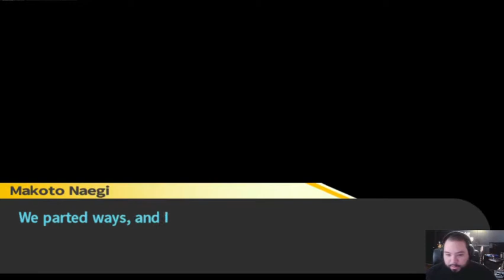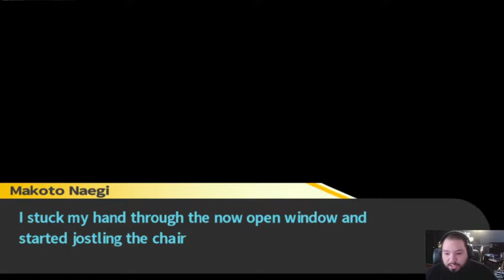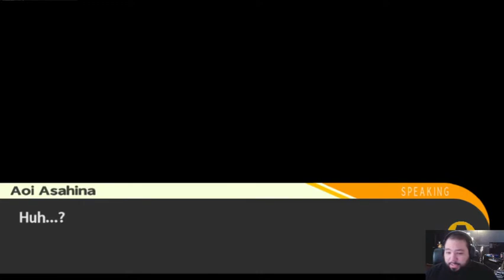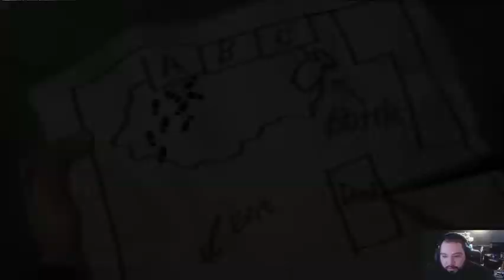OH NO! SOMEONE REALLY UPSET HINA!!! (Danganronpa: Trigger Happy Havoc) Episode 22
We're checking out a wacky high school murder mystery thing called Danganronpa: Trigger Happy Havoc! I know basically nothing about it but there is an EVIL BEAR THING so that's cool!

Check out my artist who made the WunderBear in this thumbnail on Twitter at: @badybrobles